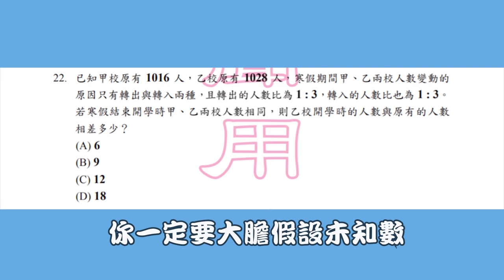[李翰數學]會考數學的必勝秘笈!穩拿A++的九大要點!!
填下列表單五六月高一銜接課送給你
👇👇👇👇👇👇表單給它點下去👇👇👇👇👇👇
新高一數學課表

中正教室
數學正課為星期五18:30~21:30
數學輔導為星期四18:30~21:30

希望小巨蛋教室
數學正課為星期六13:30~16:30
數學輔導為星期一18:30~21:30

李翰數學
古亭教室
地址:台北市和平東路一段73號2樓之4
小巨蛋教室
地址:台北市南京東路四段25號3樓